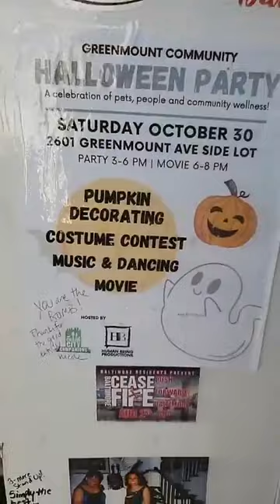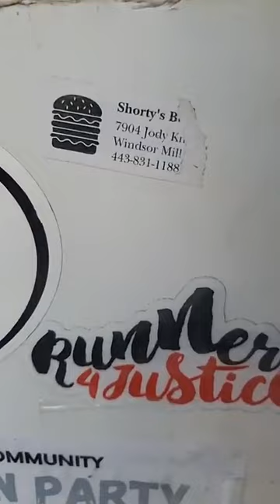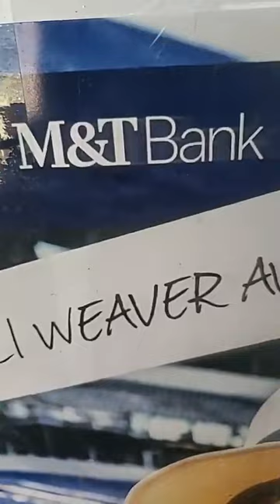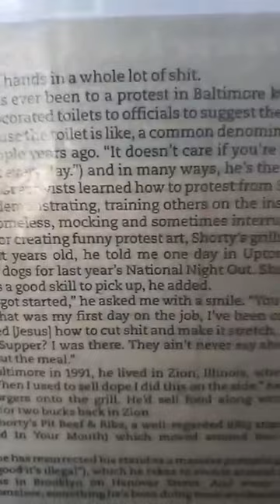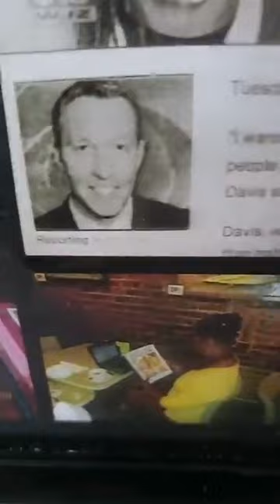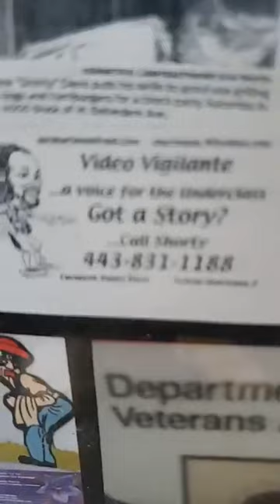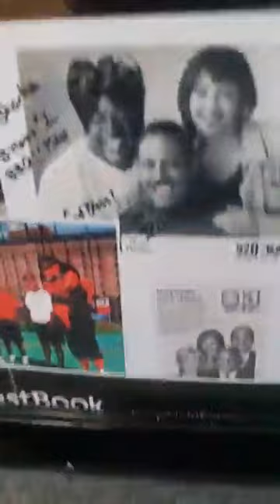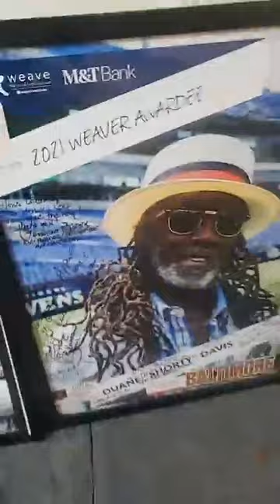Race and Racism in Baltimore Maryland Art and Activism On The Walls of SCHITTY HALL Art of Protest